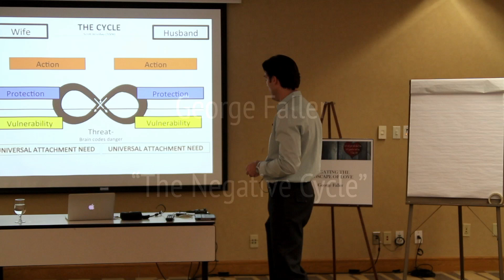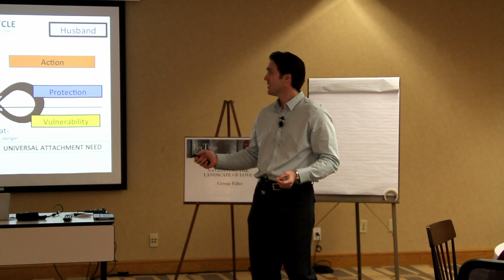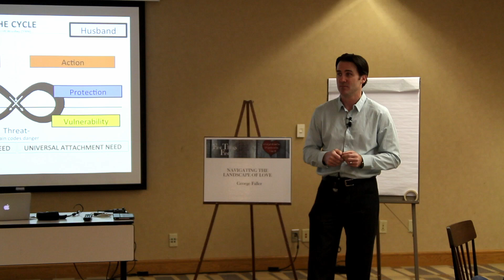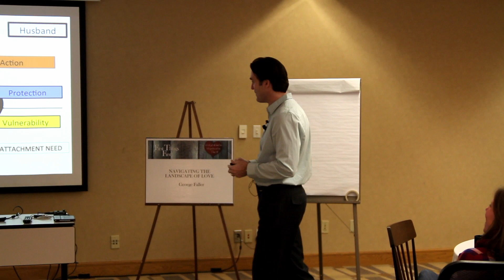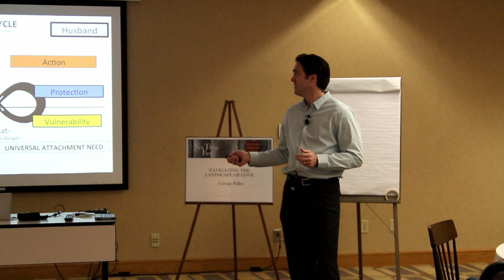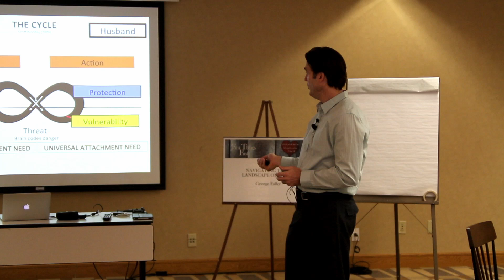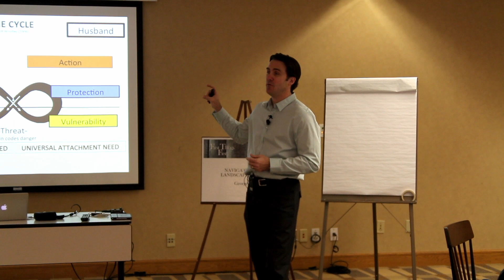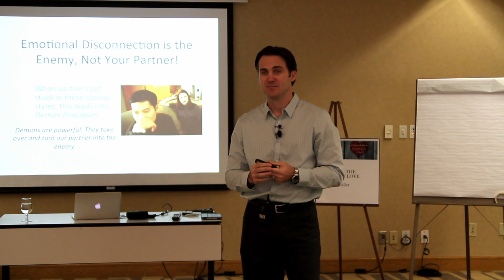George Faller The Negative Cycle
Emotionally Focused Therapy